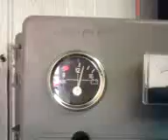homemade wind generator working good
Wind generator genning. There wasnt really any reason to be upset. I'm just a cry baby.